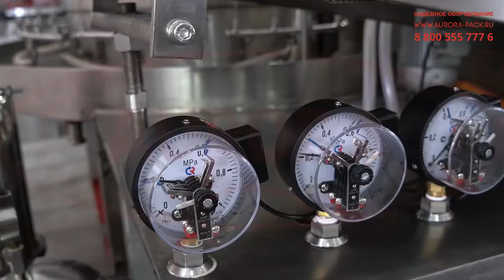Роторная ультразвуковая мойка для ампул МО-5000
В данном видео продемонстрирована работа роторной ультразвуковой мойки для ампул МО-5000.

Описание:

Автоматическая мойка ампул МО-5000 с ультразвуковой системой промывки эффективно и бережно очищает тару в непрерывном поточном режиме. Машина оснащена конвейером, который подает изделия в рабочую зону. Основным рабочим органом установки является карусельный механизм с индивидуальными захватами для каждой ампулы. Достоинством такого исполнения является высокая производительность, достигаемая за счет параллельной обработки до 60 ампул (количество захватов в карусели определяется особенностями комплектации).

Одно из ключевых преимуществ оборудования — наличие ультразвуковой ванны. Применение ультразвука в процессе мойки стеклянных изделий позволяет быстро очищать как внутреннюю, так и внешнюю поверхность ампул от механических загрязнений и микроорганизмов. Мойка реализуется в несколько этапов — сначала очищается внутренняя часть и производится сушка посредством подачи сжатого воздуха, затем данные операции повторяются с применением свежей воды, и в завершение выполняется внешняя очистка ампулы. Мойка изготовлена из нержавеющей стали марок AISI304 и AISI316L, отличающихся устойчивостью к воздействию влаги и долговечностью.

С более подробным описанием данного оборудования Вы можете ознакомиться на нашем сайте по ссылке

Характеристики:

Давление потока повторно используемой воды, МПа: 0,2-0,3;
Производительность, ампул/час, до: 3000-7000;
Объем тары. мл: 2-6;
Мощность, кВт: 14;
Напряжение, В/Гц: 380/50;
Габаритные размеры, мм: 2400х2200х1500;
Вес, кг, не более: 2900.

Какие задачи решает оборудование для ампул?

Мы поставляем качественные и практичные решения для наполнения, запайки и других процессов упаковки продукции в стеклянные и пластиковые ампулы. Наш завод поставляет только надежное оборудование, которое отвечает ключевым стандартам промышленной безопасности и позволяет эффективно справляться с выполнением целого ряда задач:

•  Повышение уровня качества выпускаемой продукции;

Установки для наполнения, мойки, запайки и этикетировки ампул, выпускаемые нашей компанией, реализуют технологические операции с высокой точность и демонстрируют безупречный результат.

•  Автоматизация процессов;

Внедрение данных машин позволяет минимизировать трудозатраты и снизить нагрузку на обслуживающий персонал.

•  Безопасность выполнения операций;

При разработке машин для ампул мы учитываем все требования, предъявляемые к эргономичности и удобству работы в промышленных условиях. Это позволяет нашим заказчикам избежать случаев производственного травматизма и материальных потерь.

•  Соответствие производства требования мировых стандартов;

Проектирование и изготовление ампульного оборудования осуществляется с ориентацией на нормы отраслевых гостов и положений ведущих стандартов качества, таких как GMP и GPP.

•  Сокращение финансовых затрат;

Минимизация брака и случаев простоя производства позволит сократить финансовые расходы компании, как минимум, на 20%. Затраты на приобретение машин быстро окупаются за счет увеличения производственных возможностей;